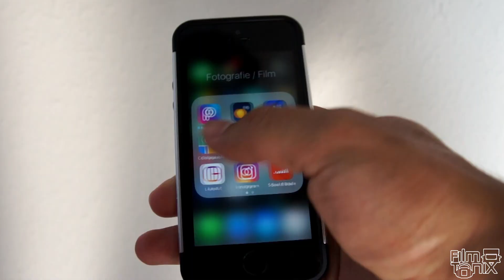FilmTonix-TIPPS&TRICKS 🎥 - FILMEN UNTER 1000€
Muss es immer direkt das 1000€ Equipment sein, wenn man anfangen möchte mit der Filmerei / Fotografie?

Du möchtest, dass dein Unternehmen, dein Produkt auch zum Hauptdarsteller wird? - Dann schau auf unserer Webpage vorbei - gerne beraten wir Dich mit dem passenden Video-& Tonprodukt!